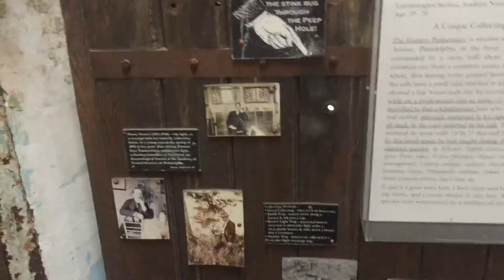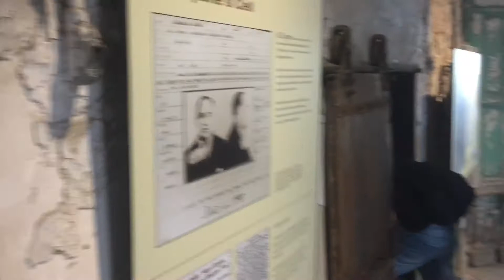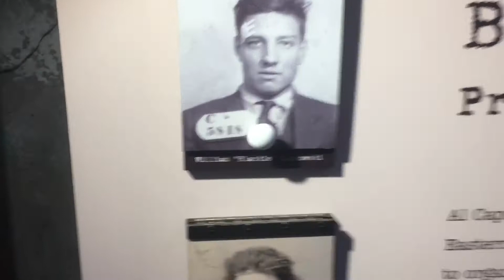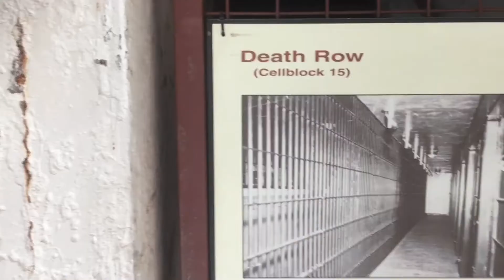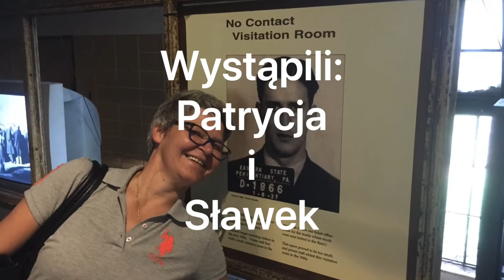Więzienie Ala Capone w Filadelfii.